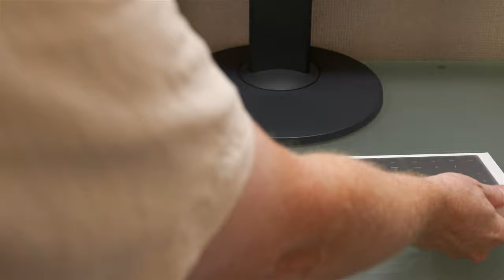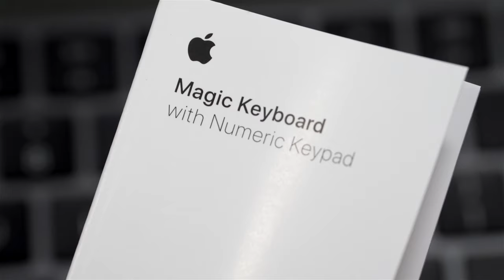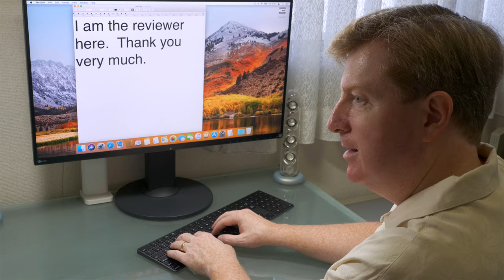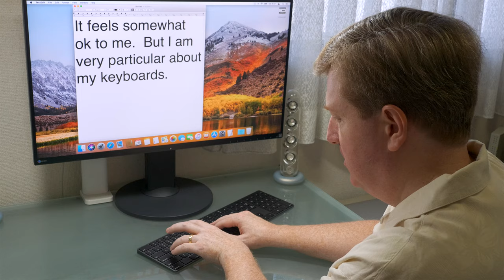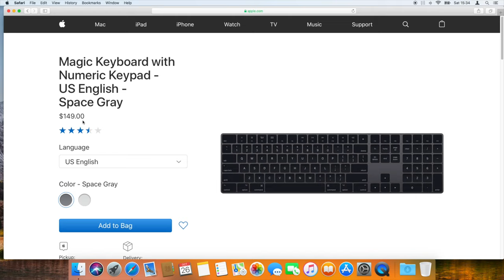Apple Space Gray Magic Keyboard with Keypad [REVIEW]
Review of the Apple Magic Keyboard with Numeric Keypad (A1843) and why it replaced my Matias aluminum space gray wireless keyboard.

💵 NOTE: Your price on Amazon (US only) is the same even if you don't click the "amzn.to" Affiliate links above, but if you do kindly click and purchase within 24 hours, Amazon may pay me a small commission on all qualifying items in your Cart (even items not linked above).

⚡ Charging Cable is USB-A.  There is no USB-C adapter in the box.

👉 Nov.2, 2019 UPDATE: After a week of use, I can say two things. (1) The keys are a very smooth matte finish, so finger oil shows up rather clearly, and that may be an issue for some.  Had the keys been a more textured plastic surface, this would be a none-issue, I think. (2) I still used the old wired Apple Extended keyboard (white keys, aluminum body) at the office, and the key travel is at least twice that of the Space Gray Magic Keyboard.  I like the older keyboard better because I like more key travel.  In the end though, the Space Gray Magic Keyboard is still vastly better than the Matias.